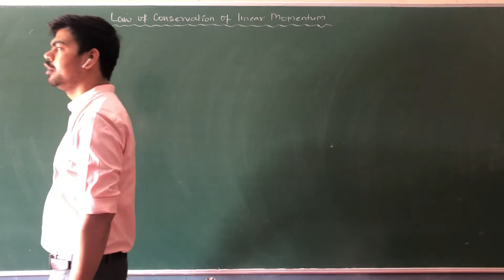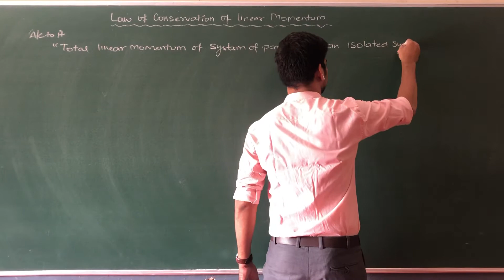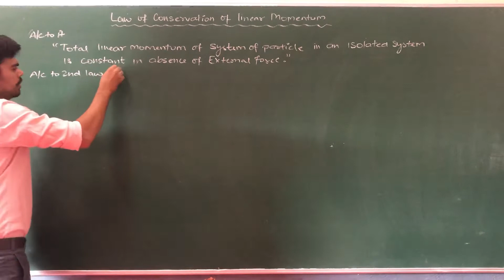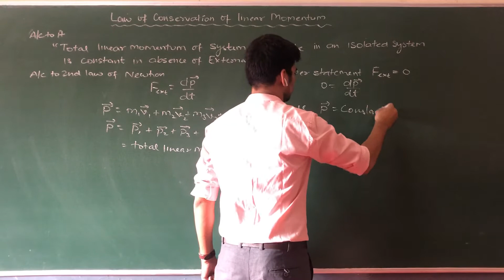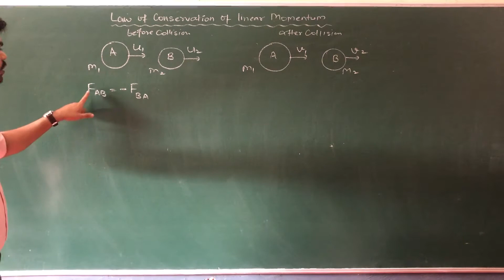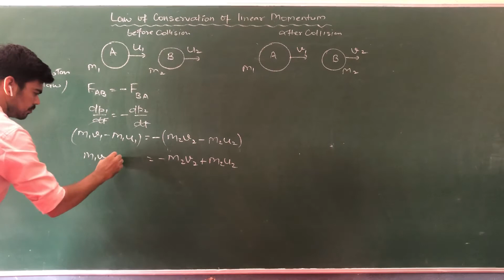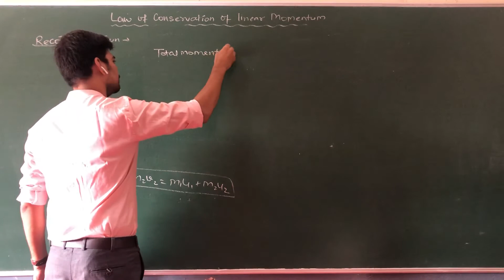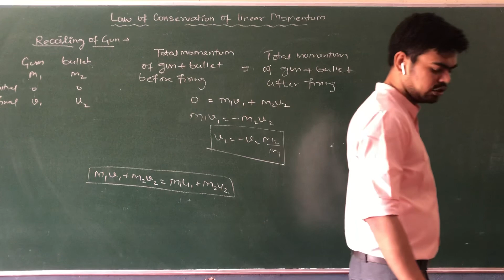Law of Conservation of Linear Momentum (XI- Unit 3- Module 53)